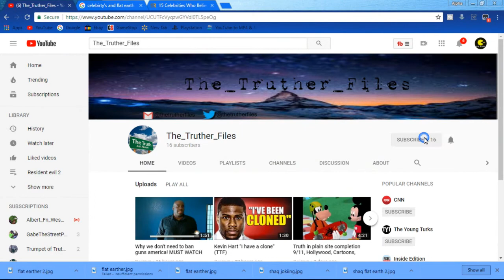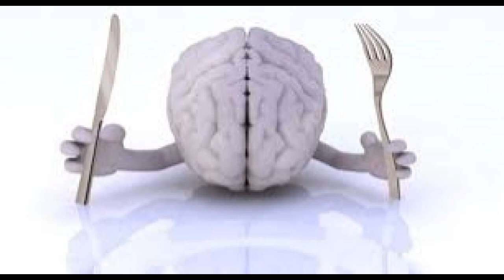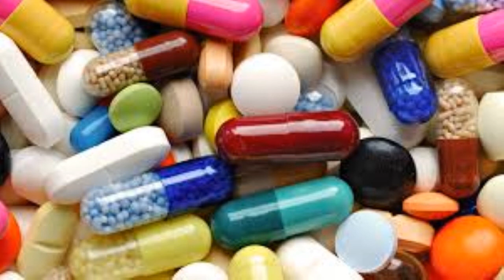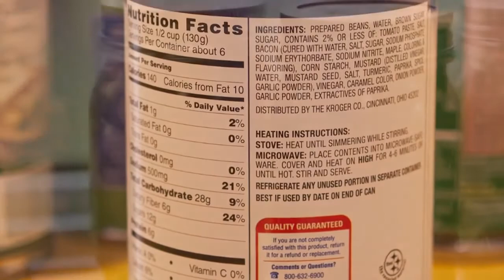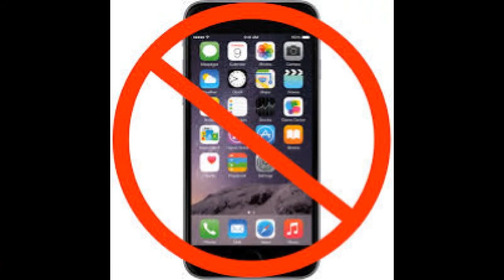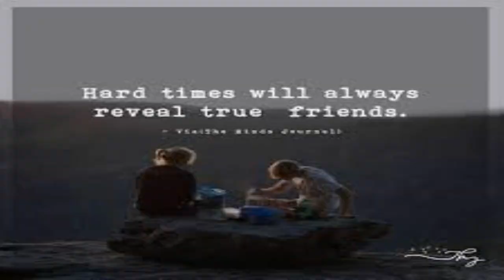New World Order - Surviving Top 10 Tips/Tricks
We need to become my dependent. They are purposly dumbing us out so we will walk straight into a fema camp, we must get back to our roots of survival or we don't stand a chance. I will release a top 10 tips/tricks to help others each week, this does not include my other videos. We are fixing to open our store, t shirts, bumper stickes, coffee mugs and more. Patreons will have discount.